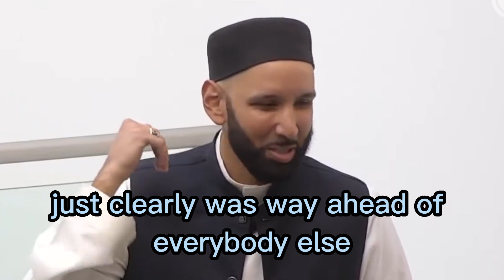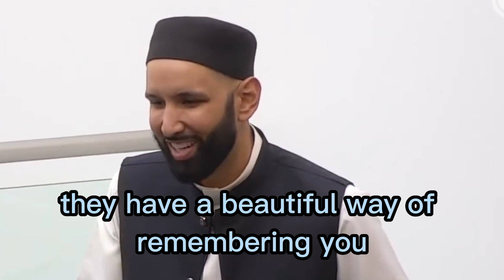THE BILLION | 7 Ways to Increase Baraka in Your Time | Dr. Omar Suleiman | English Subtitles